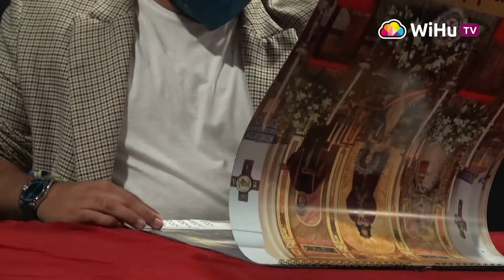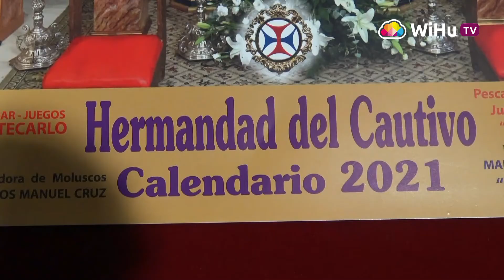La Hermandad del Cautivo de Isla Cristina presenta su calendario 2021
La Hermandad de la Inmaculada Concepción y Cofradía de Nazarenos de Nuestro Padre Jesús Cautivo y Nuestra Señora de la Paz, de Isla Cristina, ha presentado en el Cit Garum su calendario 2021.

El calendario cuenta con siete láminas que reflejan estampas maravillosas de las imágenes titulares de dicha hermandad. El calendario ya está a la venta por el precio de 5 euros.